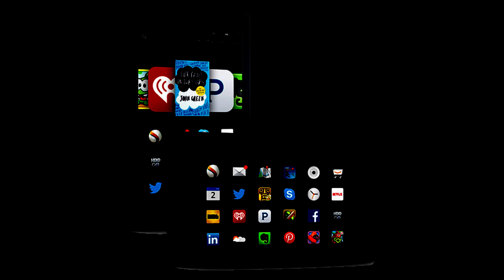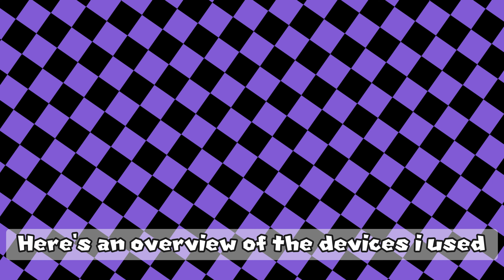Why I switched from Mobile to PC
✦ New Videos Weekly (Fridays) @ 9am PT

Felt like making a commentary-styled video

(Colour Code)

LH4 Notes - This is a video against Mobile Machinists just my personal op also i hate kinemaster thankful im not using that god awful program anymore.
Programs Used:
Project64 - Characters & Backgrounds - Super Mario 64
Garry's Mod (GMOD) - Character

Dark Alleys: Robot Room - Yume 2kki (Outro)